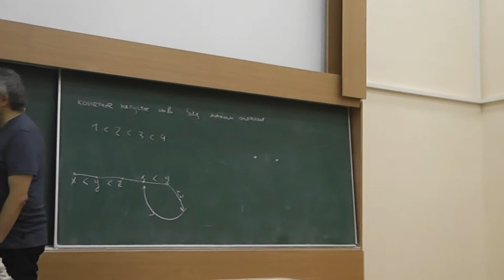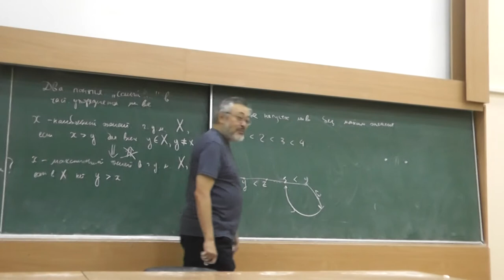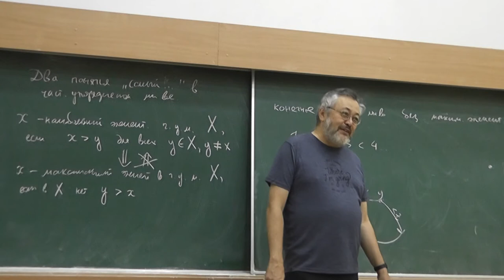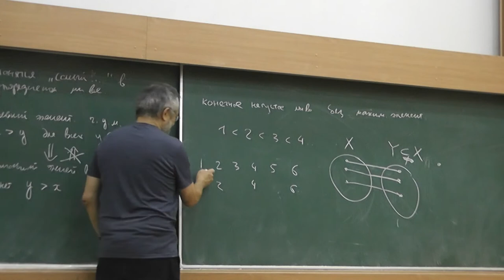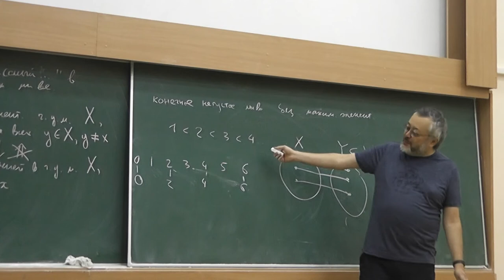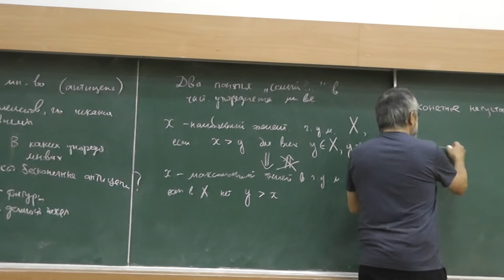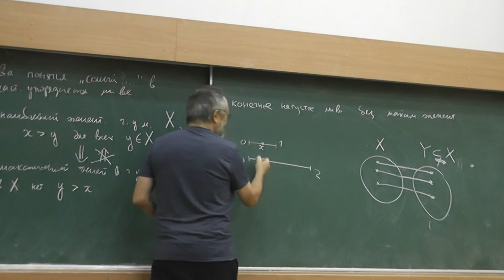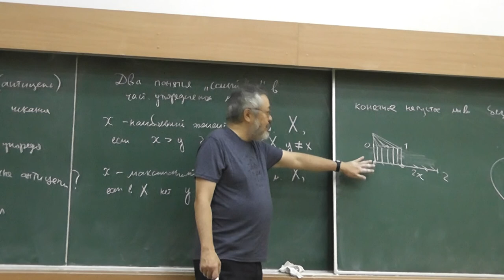5 Что такое конечное множество?